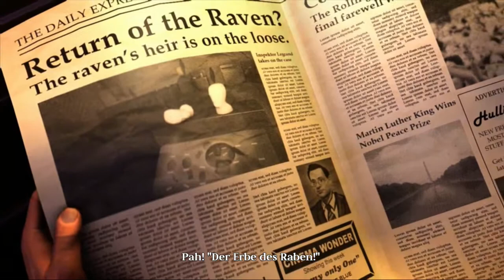Let's Play The Raven HD [german] #001 - Zellner...Anton Jakob Zellner!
Beschreibung:
Diebstahl mitten in der Nacht, der Rabe ist zurückgekehrt. In einem Zug durch die Schweiz beginnt die Geschichte der Hauptfigur Anton Jakob Zellner.